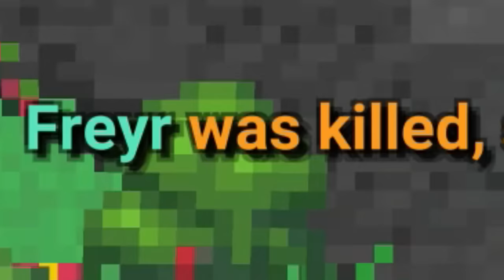The Nine Realms of Yggdrasil Fight In A Massive War! - WorldBox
Asgard, Vanaheim, Alfheim, Midgard, Muspelheim, Niflheim, Svartalfheim, Jotunheim, Helheim.

Long ago the nine realms lived in harmony but everything changed when Asgard attacked.

Only the World Serpent who encircles all nine realms could stop them but when the world needed him most, he slithered.